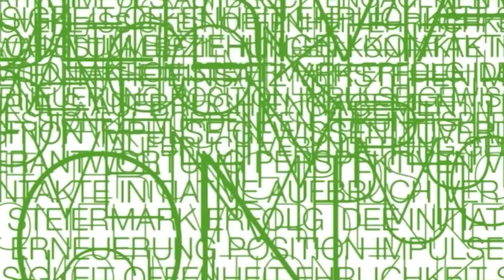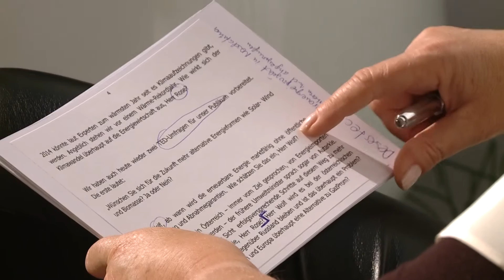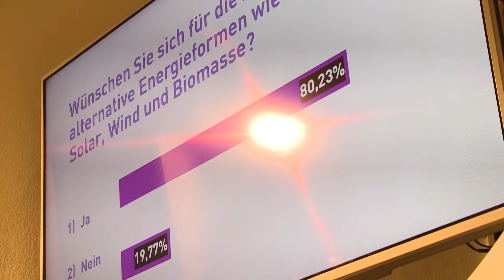DiensTalk: Green Dreams - Black Future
Ein überaus informativer DiensTalk zum Thema Energie fand mit Top-Manager Prof. KR Ing. Siegfried Wolf und Energieexperten Univ.-Prof. Dipl.-Ing. Karl Rose  in der Zentrale der Steirischen Volkspartei statt. Die beiden Diskutanten stellten sich der Thematik der Energiewende mit grünen Produktionsweisen und sprachen über die sichere, leistbare und nachhaltige Energieversorgung der Zukunft.